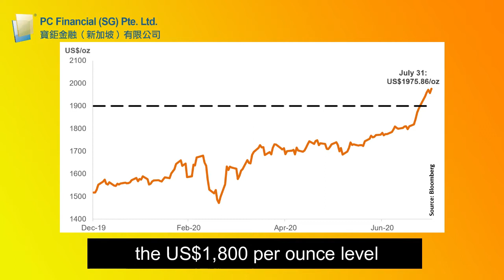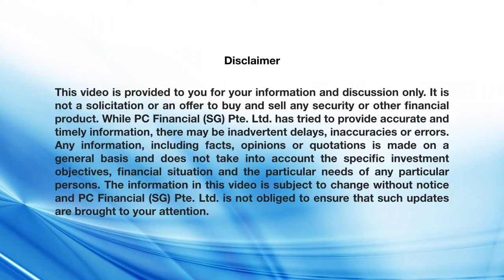【The Big Picture】Gold and Stagflation